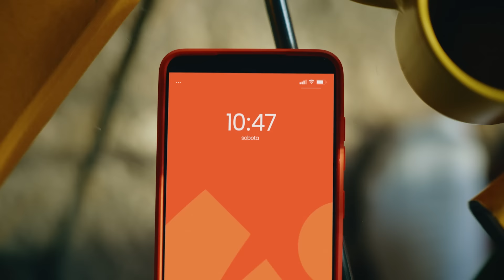Frisco | Zakupy na wizytę mamuni? Wszędzie dobrze, ale w domu najlepiej!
Czy można robić zakupy na własnych zasadach? Można, wystarczy robić je w domu. W końcu to tutaj żyjemy po swojemu. To z kolei utwierdza nas w przekonaniu, że wszędzie dobrze, ale w domu najlepiej :)

Frisco. Zakupy na Twoich zasadach.